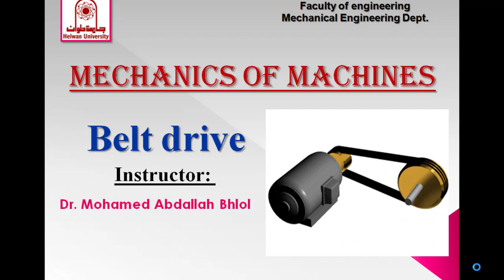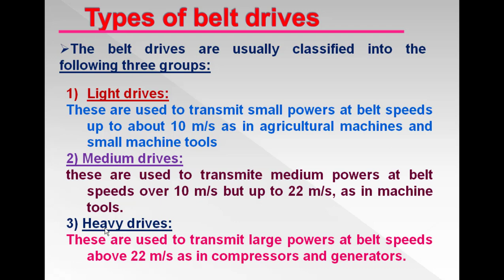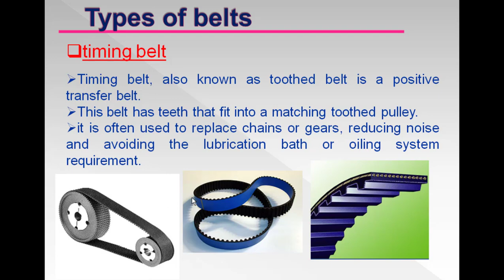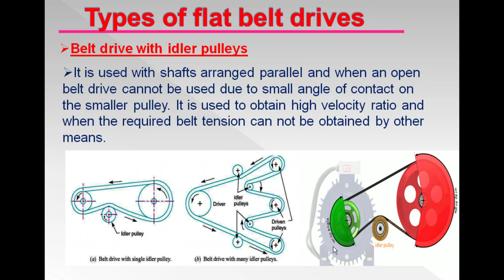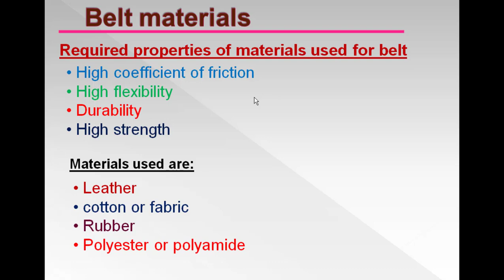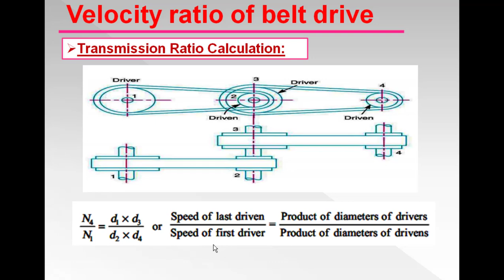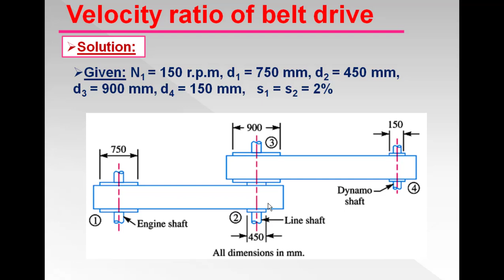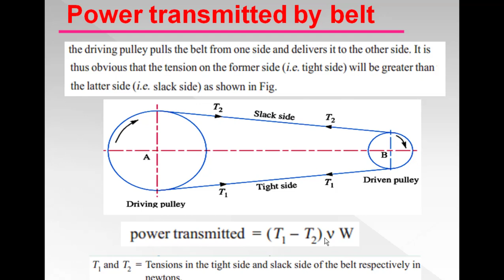mechanics of machines: Belt Drive